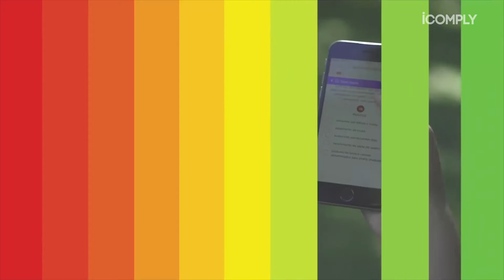Odebrech, Baseball e Sistema anticorrupção no México - IComply News #11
Nesta edição: Odebrecht: cólera da corrupção; Duas lições de compliance vindas do Baseball; Sistema anticorrupção no México

Você gostou das notícias? Os links se encontram na descrição desse vídeo. Acha que ela pode ser utilizada como material de discussão dentro da sua empresa? Deixem ai seus comentários, não se esqueçam de curtir esse vídeo e assinar o canal.